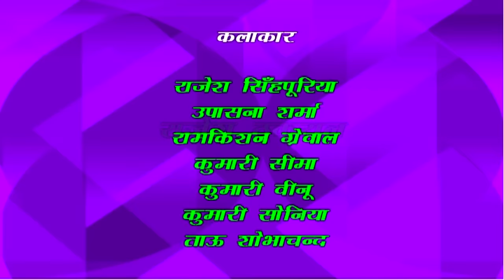New Haryanvi Comedy Film | बावली का ब्याह | Bawli Ka Byah | Funny Comedy 2017 | Sonotek Film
Video credits :

Movie Names :- बावली का ब्याह | Bawli Ka Byah | Funny Comedy 2017 | Sonotek Film
Singer :- Rajesh Singhpuriya, Upasna Sharma
Story / Writer :-Rajesh Singhpuriya
Star Cast  :- Rajesh Singhpuriya, Upasna Sharma, Ramkishan Grewal, Kumari Seema, Kumaribinu, Tau Sobhanand, Rajesh Thukral
Digital Work:- R Subhash